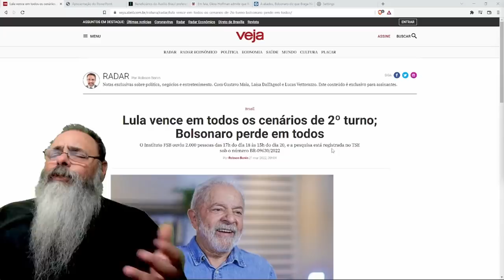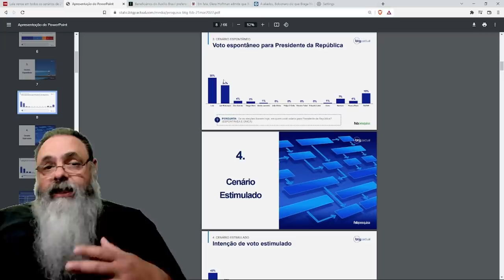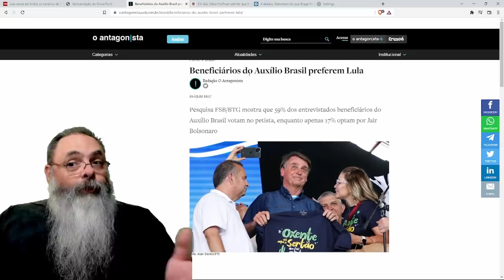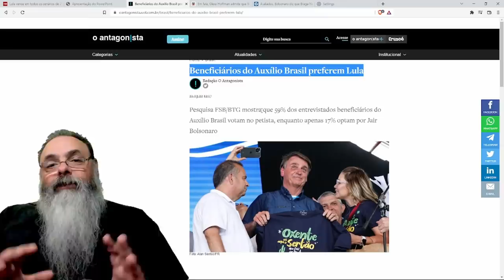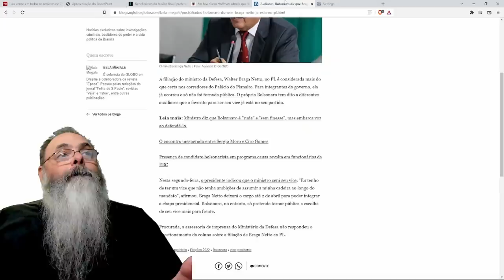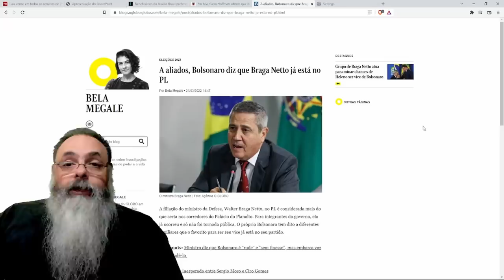Pesquisas voltam a apontar lula como favorito absoluto: tava dando ruim a estratégia anterior